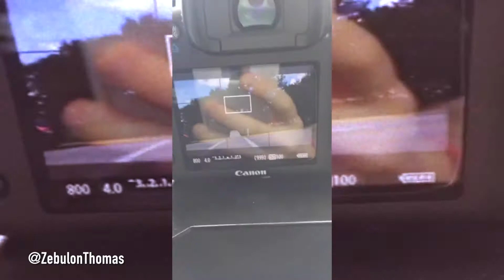EATING INSIDE A BANK VAULT!!!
Most of my videos on this channel are filmed on my iPhone witrh a RØDE VideoMic Me or a Canon T3i with a 18-55mm Lens and a RØDE Shotgun mic or RØDE Lave mic.

***All content I upload on this channel are created and owned by me. Downloading, uploading my content or using it in anyway without my consent is prohibited.